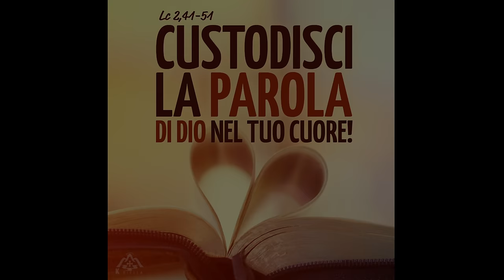Commento al vangelodelgiorno - CUSTODISCI LA PAROLA DI DIO NEL TUO CUORE! - Lc 2,41-51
Sabato 8 giugno 2024 - CUSTODISCI LA PAROLA DI DIO NEL TUO CUORE! - Lc 2,41-51
In questo video, esploreremo il significato di custodire la Parola di Dio nel nostro cuore, ispirandoci all'esempio di Maria e alla sua fede nelle promesse di Dio. Scopri come possiamo seguire il suo esempio e vivere una vita di fede profonda!
🔴 SEGUICI SUI SOCIAL‼️
🔵 Official WEBSITE - Pagina Officiale di Koinonia Biella